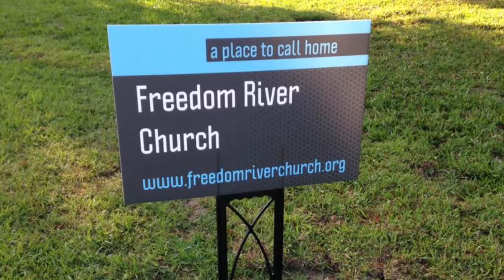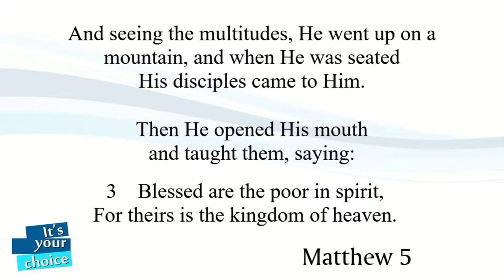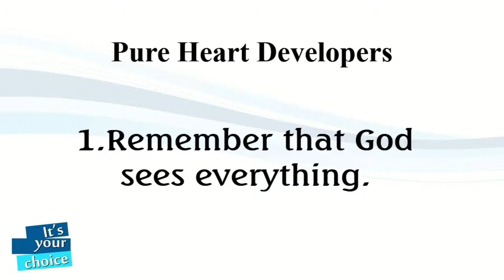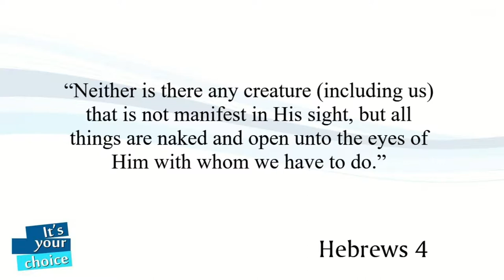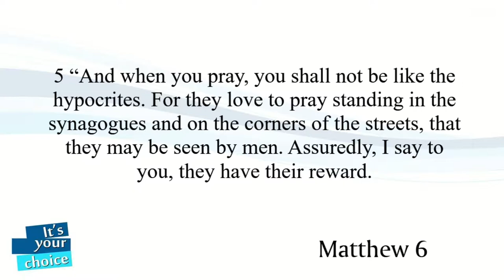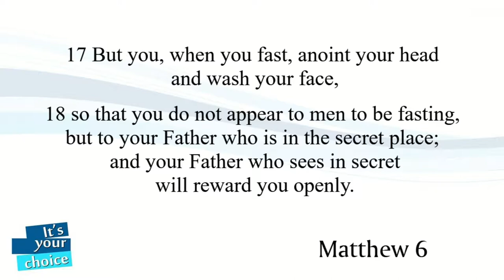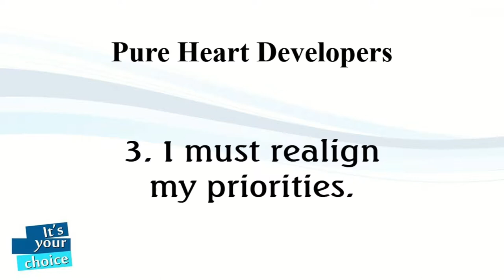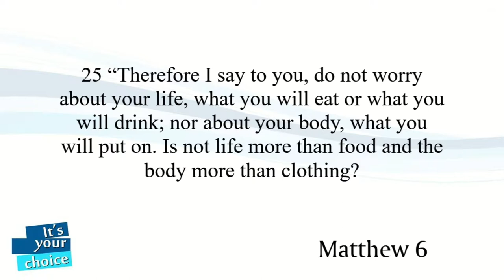Freedom River Church Sunday Message 11/3/19